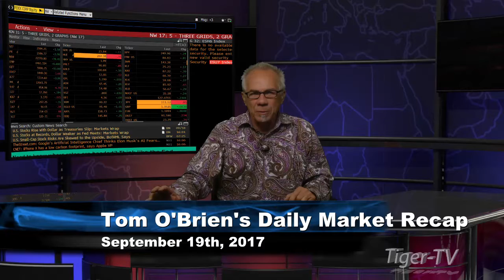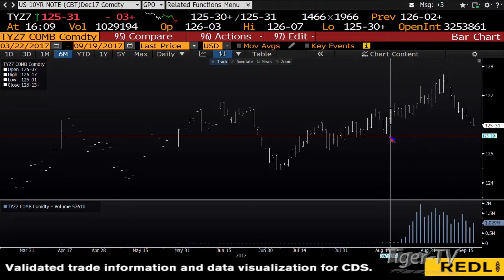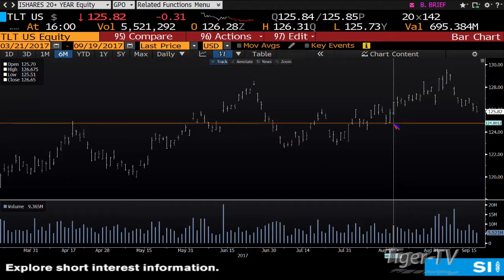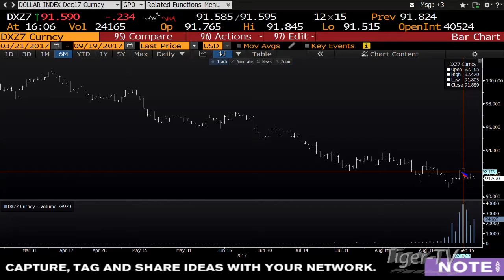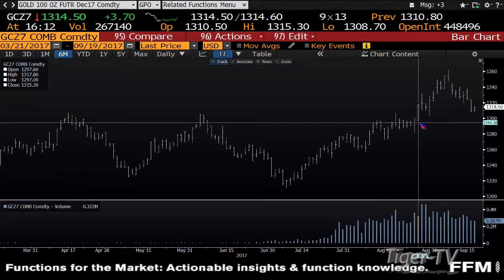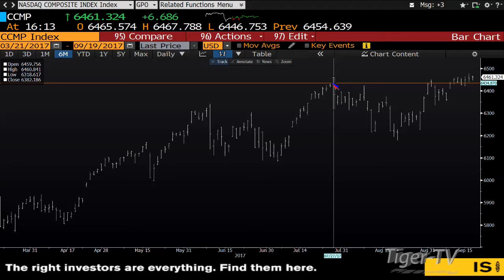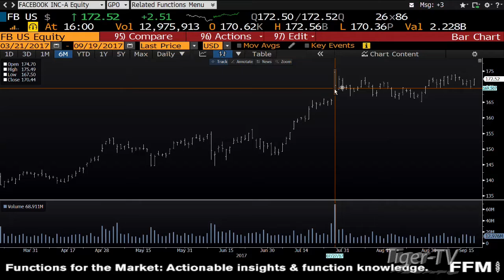September 19th Daily Stock Market Recap by Tom O'Brien on TFNN 2017